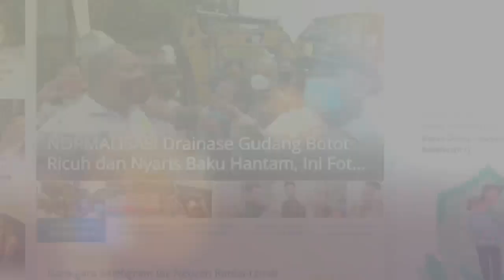Klenteng Berusia 138 Tahun Hangus Terbakar, Diduga Akibat Korsletin Listrik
Klenteng Poo An Kiong di Jalan Merdeka Barat, Kota Blitar, terbakar pada Senin (22/11/2021) sore.

Diketahui, Klenteng Poo An Kiong telah berusia 138 tahun.

Salah satu pengurus klenteng, Alik Swan Kiong mengaku sedih si jago merah menghanguskan ruang sembahyang.

Dikutip dari Kompas.com, sejumlah saksi mata yakni Yulius mengatakan, api disertai asap keluar dari atap klenteng berusia 138 tahun itu sekitar pukul 15.30 WIB.

"Ya kira-kira pukul 15.30 WIB saya lihat asap mengepul dari genteng klenteng," ujar warga sekitar Klenteng, ucap Yulius.